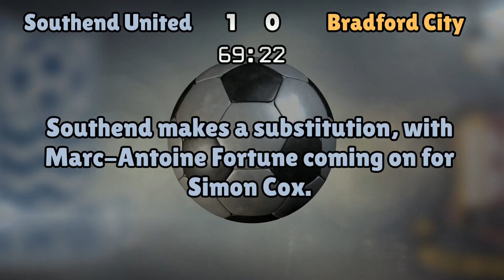Southend United v Bradford City (Sat 19 November 2016 Match Summary)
Southend United lineup:
Oxley (1), Demetriou (24), Thompson (5), Ferdinand (35), Coker (3), McLaughlin (11), Leonard (18), Wordsworth (4), Atkinson (12), Cox (10), Ranger (50)

Bradford City lineup:
Doyle (1), Darby (2), Vincelot (6), Knight-Percival (22), Meredith (3), Marshall (7), Cullen (14), Dieng (8), Law (4), Hanson (9), Hiwula (11)